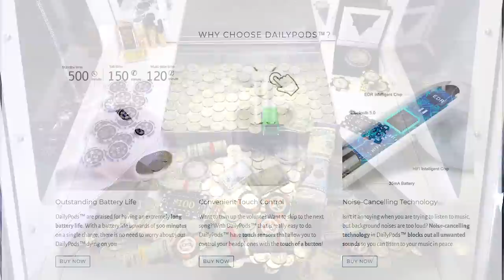60 Grams of Pure GOLD? Possible $3,700 Worth of Gold ALONE inside Coin Pusher!! | Joshua Bartley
Today is all about GOLD! This is the start to there Gold Prize Month, in total they will be having 72 grams of Gold as prizes! What can I win today?? ASMR Relaxing. Video contains ads from Winner Winner, and Your Pod Plug

Thanks to BroadBandTV for the music used in this video, which is threw Epic Sound Player Subscription based music downloads 1000s of song to choose from!

Please help me by Liking this Video!

Joshua Bartley

60 Grams of Pure GOLD? Possible $3,700 Worth of Gold ALONE inside Coin Pusher!! | Joshua Bartley